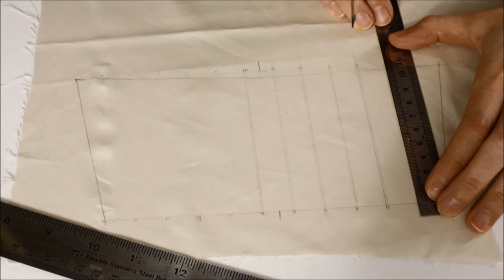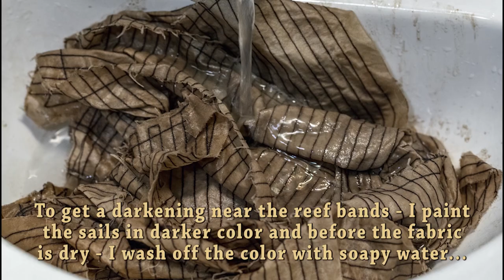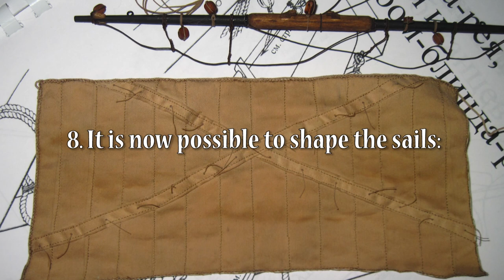Technology of making sails for my models - (shipmodeler WORKSHOP)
In this issue, I show my technology of making sails for scale sailboat models:
I like three-dimensional (wind-filled) sails...
With wrinkles in the corners of the sails...